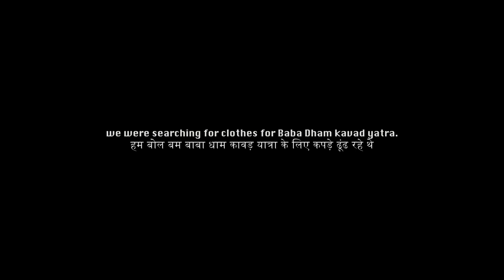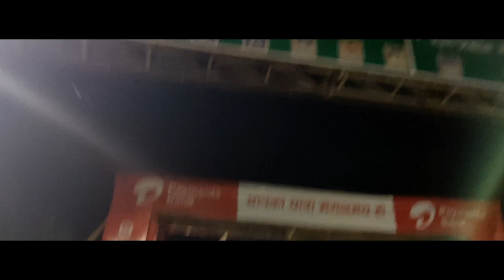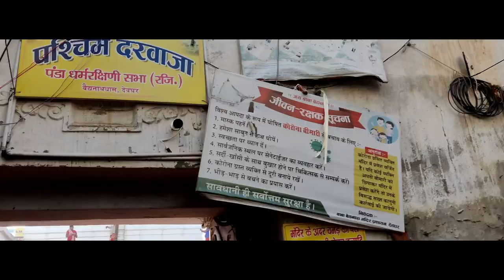SAWAN mei Baba Baidyanath Dham Yatra | बैद्यनाथ धाम देवघर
Special THANKS and COURTESY to Hansraj Raghuwanshi for amazing lyrics of Main Shiv Ka Shiv Mere & Shiv Sama Rahe and Manoj Muntashir for Mere Baba Song Lyrics. Some Clips are from pexels by Pavel Danilyuk & fauxels.
Credits to Swayam Prakash for drone shots taken of Baba Baidyanth Dham temple.

PS - I am not claiming any original copyright on the music, it is owned by respective people. If anyone has any concern for music first do let me know on mail please.

Covered Topics :
sawan mela, sawan vlog, sawan kawad yatra, sawan status

Section of Vlog :
00:00 - Baba Dham Yatra Intro
00:20 - Baba Dham Preparation (Tyaari)
01:26 - Towards Baba Dham (Baba Ki Taraf)
02:27 - Kawad Yatra
03:48 - Mythology of Deoghar
05:48 - Baba Ke Darshan
06:42 - Vishvakarma Temples